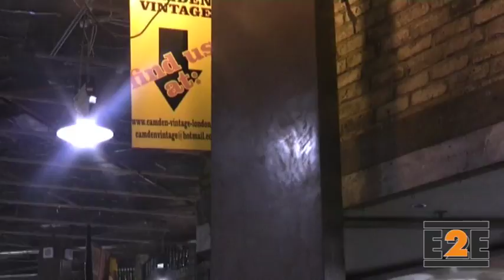Vintage Fashion - Documentary 3 - Retro Revolution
This is the third of our four documentaries made by the Year 1 students at Southwark College.

This group decided to explore the world of vintage fashion and what it means to the people in that particular fashion community.

Watch. Share. Enjoy.

E2E.TV showcases talent and creativity. Giving you a wide range of fresh video footage, to not only entertain but engage our audience.

Our channel is a visual platform that echoes the interests of young people in the UK and presents some of issues they encounter.

EmpoweringTheYouth is what we do!

E2E.TV entertains 2 educate!